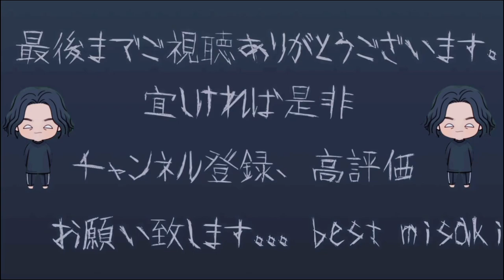※閲覧注意【事故物件】 セッションしてやった（吉川晃司）。